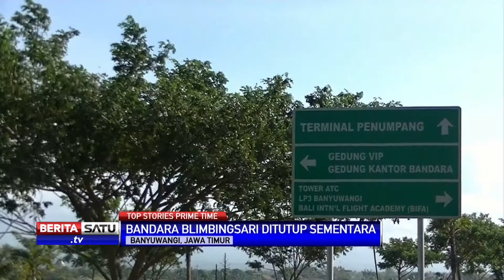Top Storie Prime Time Beritasatu TV, Minggu 26 Juli 2015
1. Nasdem Dukung Risma-Wisnu di Pilkada Serentak
2. Polisi Periksa 3 Saksi Kecelakaan di Tol Cipali
3. Bandara Blimbingsari Ditutup Sementara
4. Pesawat Jatuh Menewaskan 3 Orang

Facebook.com/BeritaSatuTV
Youtube.com/BeritaSatu